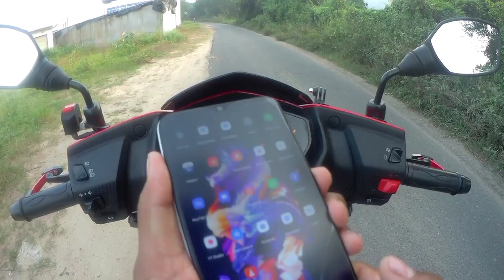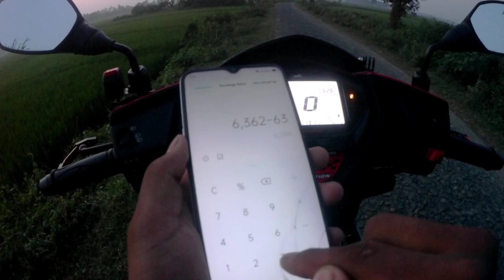Tvs Ntorq Race Edition Bs6 Mileage Test 2021| Ntorq Xp edition bs6 Real Mileage | sport Mode